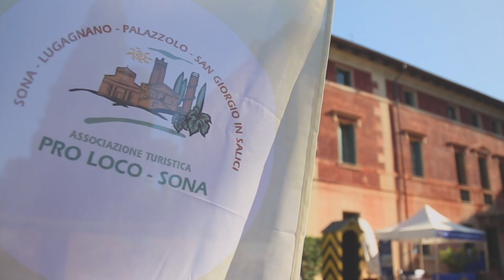Teaser SONA LIVE 2019 Nice to meet you Piacere di conoscerti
Teaser Trailer realizzato per l'evento "SONA LIVE 2019 - Nice to meet you , piacere di conoscertI" che si è tenuto il 21 Settembre 2019 a Sona a Villa dei Cipressi presso l'Azienda Agricola Sparici Landini